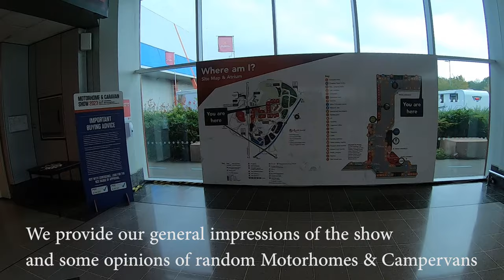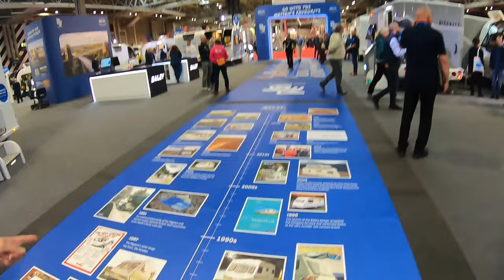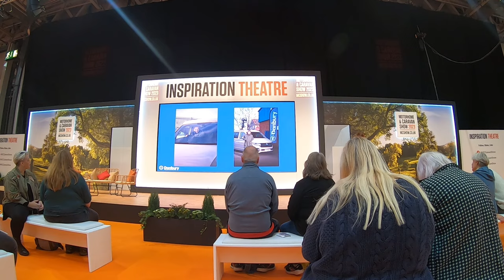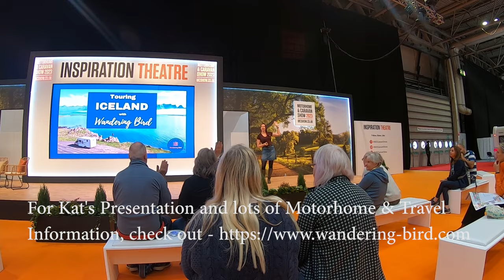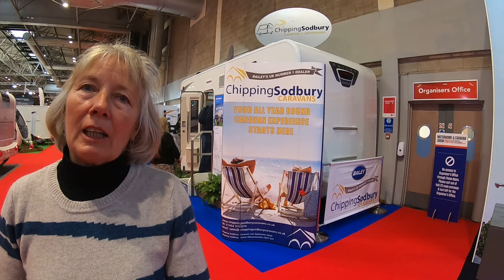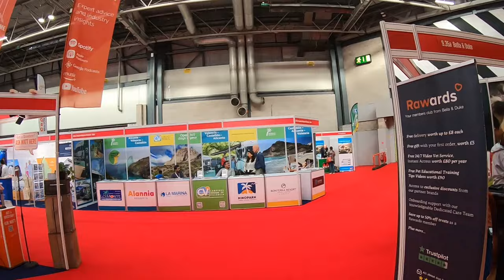Pitch Up Pearsons visit the Motorhome & Caravan Show 2023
We visited the Motorhome & Caravan show at the NEC Birmingham whilst holidaying in the UK. Lynn & I give our general impressions of the show and look in a few Motorhomes & Campervans.